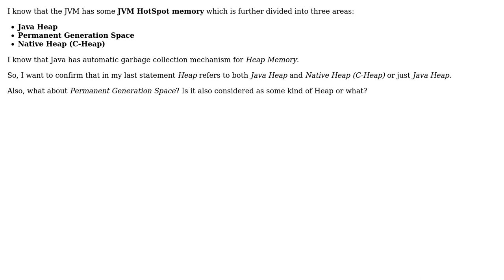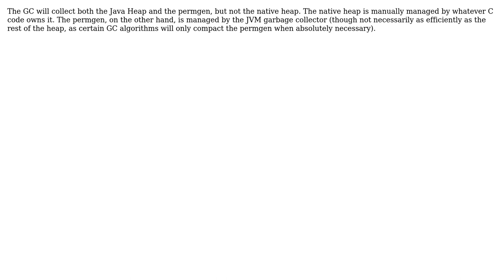Does the JVM's Garbage Collector clean the entire JVM HotSpot memory (C-Heap, Java Heap and...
Software Engineering: Does the JVM's Garbage Collector clean the entire JVM HotSpot memory (C-Heap, Java Heap and Permanent Generation space) or just Java Heap?

With thanks & praise to God, and with thanks to the many people who have made this project possible! | Content (except music & images) licensed under CC BY-SA | Music | Images & others | With thanks to user Sahil Chhabra user raptortech97 and the Stack Exchange Network Trademarks are property of their respective owners. You are responsible for your own actions.